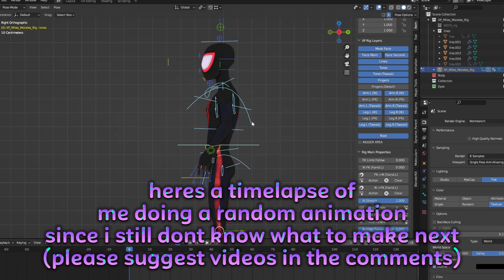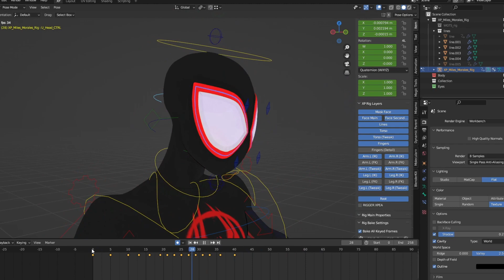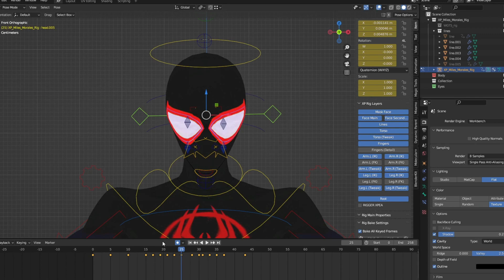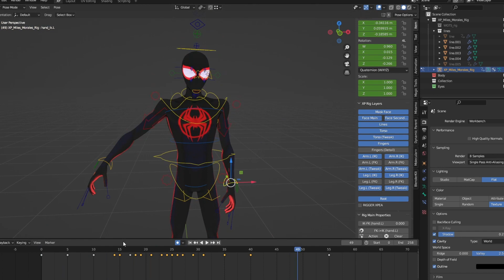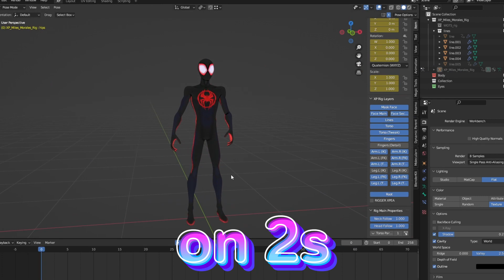epic spider-man animation timelapse (warning: epic)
WARNING: this video is VERY epic, watch to the end to experience EPIC..

i don know how to animate sory

rig created by: @xpea16